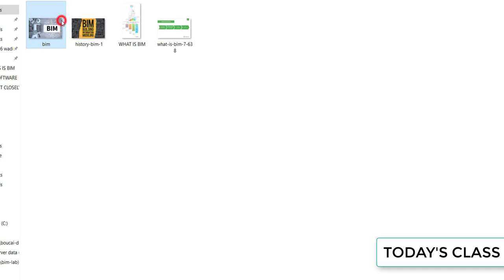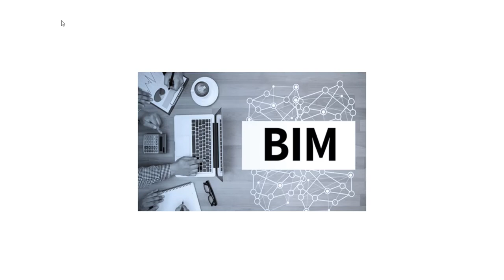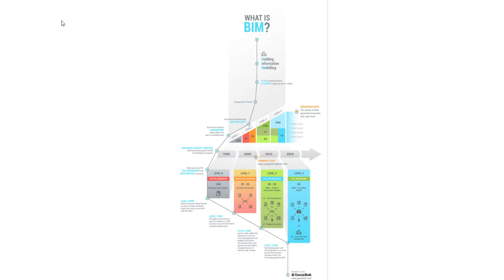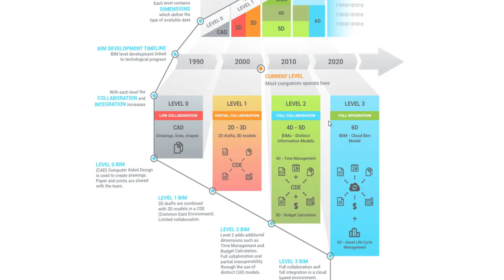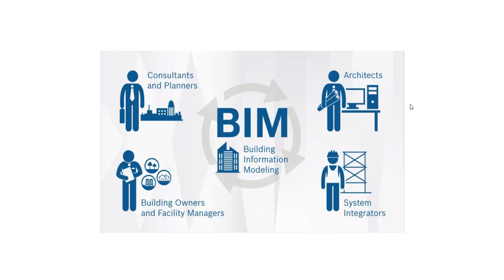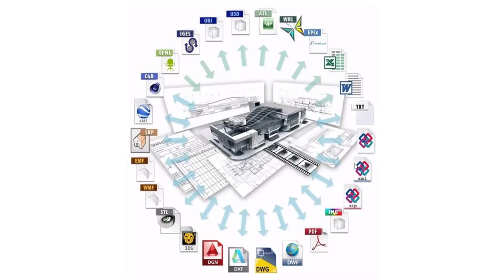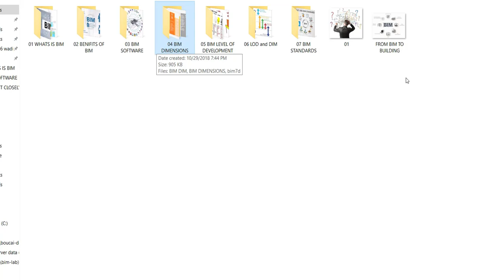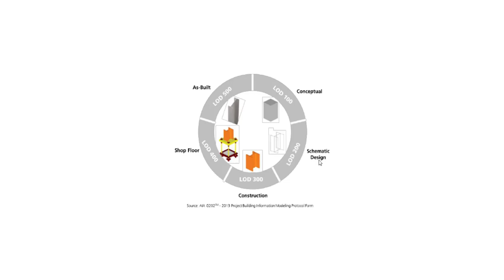BIM TALKS AND A REVISION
حديث عن نمذجة معلومات البناء و مراجعة لما تم المرور عليه في الفيديوهات السابقة